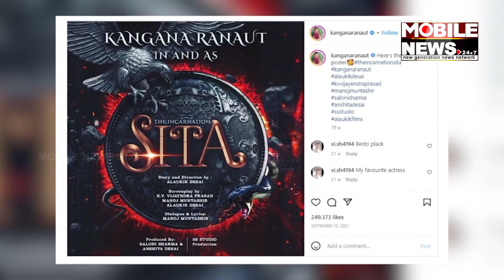Kangana Ranaut apologises to anyone she hurt in heartfelt birthday post Mobile News 24x7 English